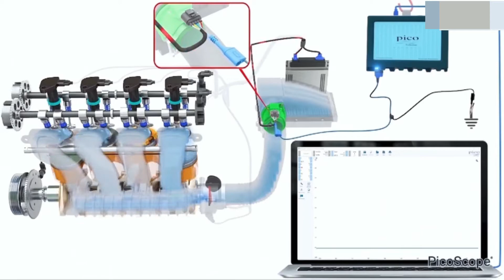[[ 汽车示波器 ]] 空气流量传感器测试 airflow sensor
[[ 汽车示波器 ]]
airflow sensor
请留言
请评论